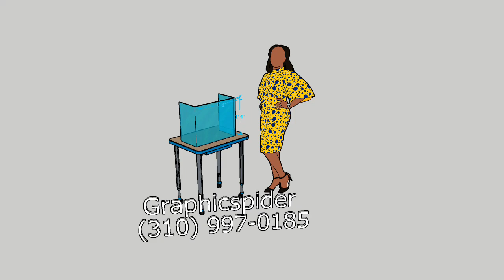Desk for Mount St. Mary’s University-L.A./ CustomAcrylic.com